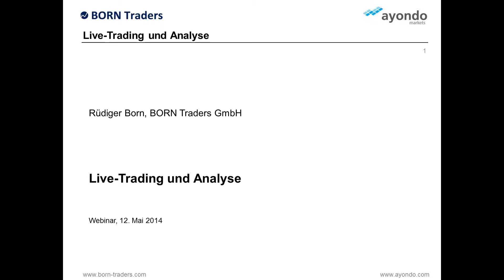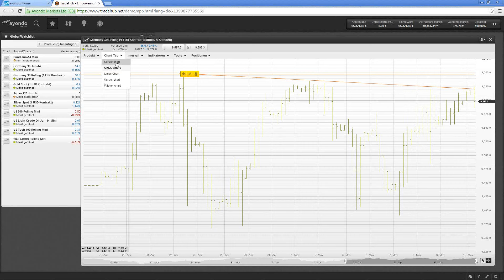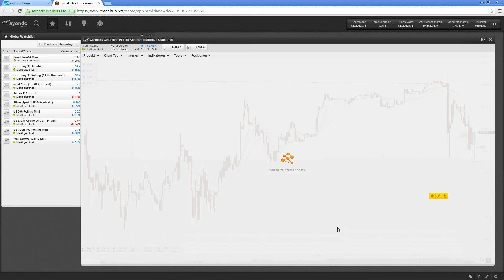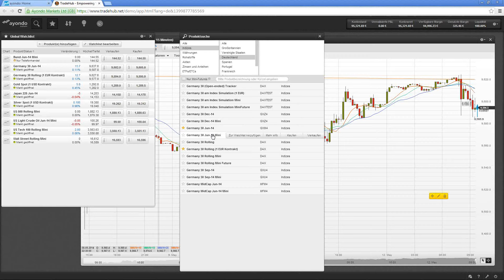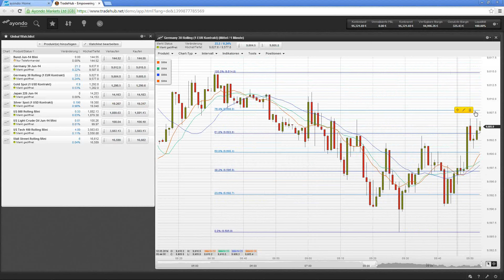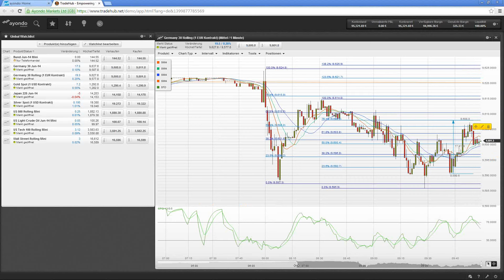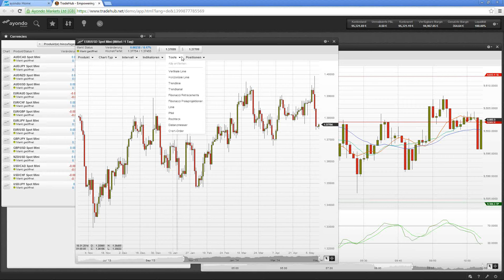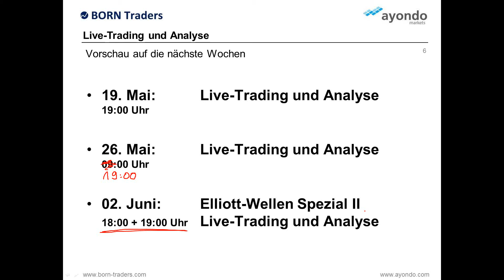(12.05.2014) Morgen Webinar mit Rüdiger Born: Live-Trading und Analyse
Einmal im Monat heißt es statt „...Es ist 19.00 Uhr!!!" „Es ist 9.00 Uhr... !!!"